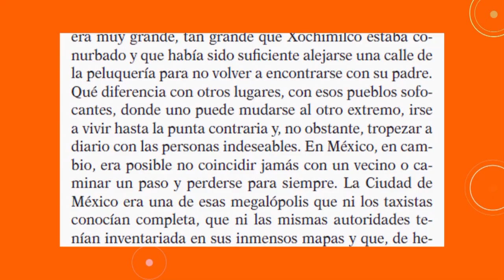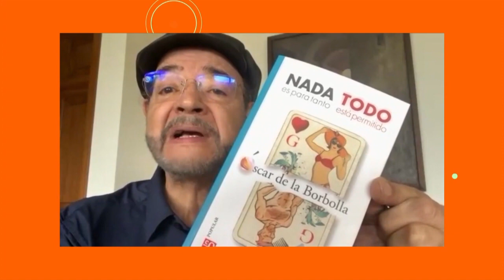El espacio literario de La dichosa palabra. Nada es para tanto, Óscar de la Borbolla